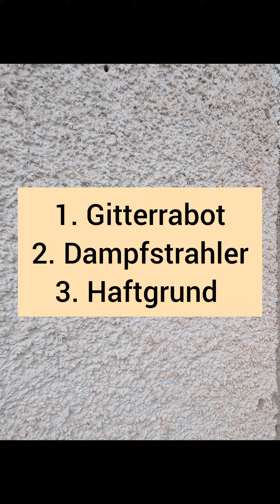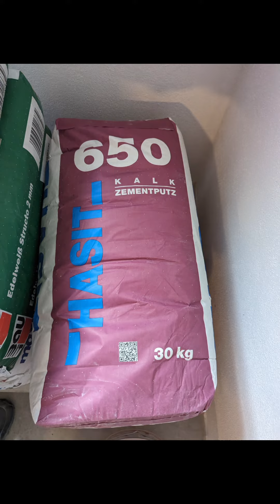Rauputz Außenwand überputzen, Rauputz beseitigen, Rauputz entfernen, Rauputz glätten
Rauputz an einer Außenwand glätten um eine schöne glatte Wand zu erhalten